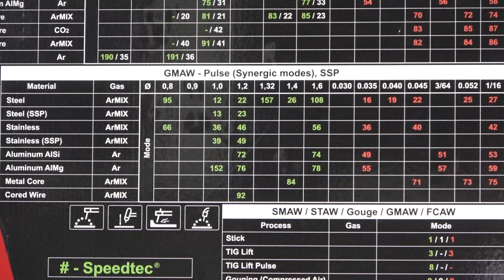Speedtec 500SP LF-52D Tel Sürme Ünitesi Arayüz Tanıtımı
Enerji tasarrufu sağlayan en yeni inverter teknolojisi ve özel sağlam yapı ile tasarlanan yeni SPEEDTEC® 500SP, en zorlu çevre koşullarında bile çalışmaya hazırdır.

Temel kullanım için standart LF52D ayrılabilir tel sürme ünitesi ve daha yüksek soğutma verimliliğine sahip yeni su soğutma ünitesi COOLARC® 60 ile modüler seçenekler sunmaktadır.

LF-52D temel kullanımlar için geliştirilen, tel sürme hızını kesintisiz olarak sabit tutan, taşınabilir tip tel sürme ünitesidir. Güç ünitesinin üzerinde bulunan yuvaya oturtularak monte edilen LF-52D sahip olduğu taşıma sapı ve taban bölümünde yer alan tekerlekler yardımıyla kolayca hareket ettirilebilir.